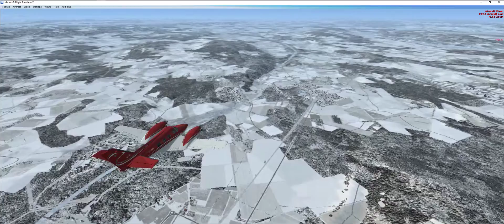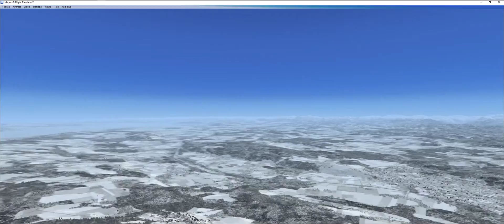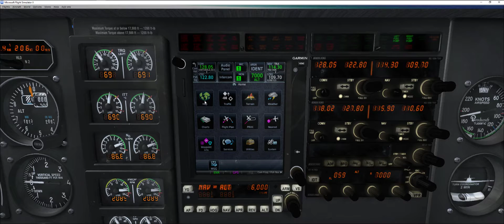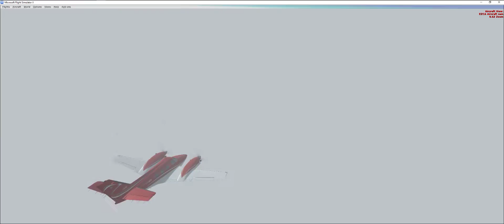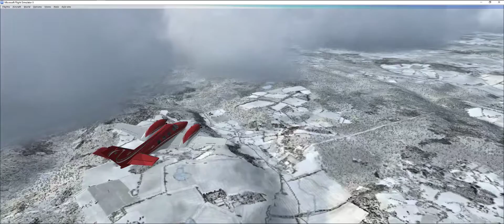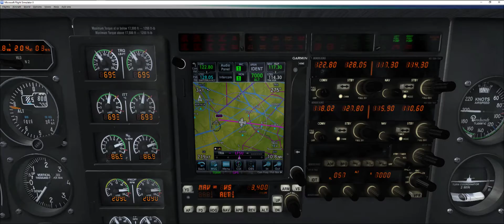LOWI to LFSU Beech Turbine Duke v2 GTN750